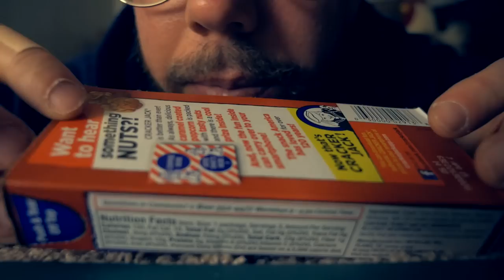"The Present Pouch" - Carpet Scratching with Charlie Carl 3 [ Binaural ASMR ]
Hi, my name is Charlie (Carl) and I want to share with you all the nifty ASMR swag I got for Present Pouch Day which will help you relax, fall asleep, ease your worries, relieve your stress, remove the wax buildup in your ears, cure your Lycanthropy, remove the boils on your feet, sooth your soothsayer, calm your chickens but most of all, give you the tingles you've been carving! :D

My PP Day swag list:

00:07:43 An awesome ASMR brush!!! :D

00:10:18 A Microman Sonicbike cassette machine!!! :D

00:14:18 Cracker Jacks! And they're not just for crackers anymore! :D

00:18:40 a lame cracker jack prize :/ wtf!

00:21:32 A sweet shaking thing! :D

00:23:30 A six of clubs for my 52 playing card collection! :D

00:26:28 A plants vs zombies action figure! :D

00:30:29 A black sharpie marker for drawrings! :D

00:33:10 Cthulhu blocks! For opening gates to other worlds that shouldn't be opened and summoning elder gods so they can come and devour your soul for all eternity! :D

00:37:30 Small toy cars that wind up and go! :D

00:41:00 A awesome microman! :D

00:43:50 a bag of beads that I don't know what to use for :/

00:45:37 Dice for playing games! :D

00:47:19 Goodbye and thanks for watching! :D

00:48:36 Let's be carpet buddies and fall asleep together! :D

00:49:25 A special Thank You to some Patrons for their support!!! :D

See ya next time friends!
- Charlie (Carl)

ASMR stands for Autonomous Sensory Meridian Response and is the current (non-scientific) name given to the feeling characterized as a pleasurable tingling sensation felt in the head, scalp, back and other regions of the body in response to visual, auditory, tactile, olfactory, and/or cognitive stimuli, such as crinkling bags, hand movements, carpet scratching, pet petting, whispering and personal attention.